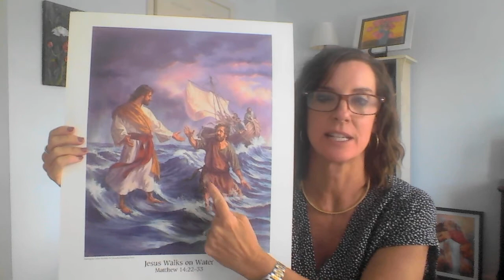Aug. 7, 2020 - Jesus Walks on Water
Shared by Kristie Robers - Matthew 14.22-33